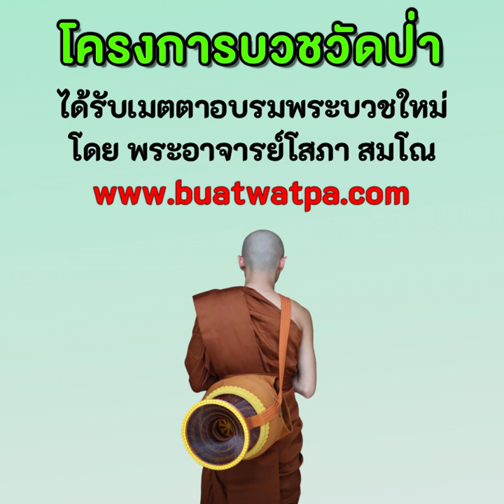พระอาจารย์โสภา สมโณ - นอกเหตุเหนือผล ชาวพุทธเริ่มผิดเพี้ยนกันมากแล้ว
นอกเหตุเหนือผล ชาวพุทธเริ่มผิดเพี้ยนกันมากแล้ว

"พุทธศาสนานี้ มันไม่ใช่ที่เราจะต้องมาคิดเอา บางรายเอานักวิทยาศาสตร์มาเทียบ  มาเทียบอะไร ของมันอยู่กับโลก  นักวิทยาศาสตร์ก็มีแต่กิเลสทั้งนั้น เหตุผลนั้นมันเป็นเหตุผลอยู่ในโลกต่างหาก..

แต่พระพุทธศาสนาอยู่นอกเหตุเหนือผลนู้น แล้วจะเอามาเปรียบเทียบได้อย่างไร.. ฟังแต่ว่าโลกุตรธรรมสิ ธรรมที่เหนือโลก ผู้ที่อยู่ในโลกคิดอยู่ในโลกวนอยู่กับโลกไม่สามารถที่จะเข้าใจพระพุทธศาสนาได้ นอกจากผู้ปฏิบัติธรรมเท่านั้น.."

โอวาทธรรม พระอาจารย์โสภา สมโณ
ประธานสงฆ์วัดแสงธรรมวังเขาเขียว

✅ เปิดรับสมัครผู้มีความตั้งใจจริง บวชพระ
ฟรี! ไม่เสียค่าใช้จ่าย สืบสานปณิธานพระป่ากรรมฐาน
🔰โครงการบวชวัดป่า ๑ พรรษา ๑ จีวรกาล
บวชพระปฏิบัติธรรม ตามแนวทางปฏิปทาของพระธุดงคกรรมฐาน สายท่านพระอาจารย์มั่น ภูริทัตตเถระ

เหมาะสำหรับผู้ตั้งใจปฏิบัติ ในทุกคืนวันพระมีการปฏิบัติภาวนาตลอดราตรี

ระหว่างวันที่ ๒๕ มิถุนายน -  ๙ พฤศจิกายน ๖๕
รวมระยะเวลา ๑๓๗ วัน หนึ่งพรรษาหนึ่งจีวรกาล

ณ วัดแสงธรรมวังเขาเขียว
ต.วังน้ำเขียว อ.วังน้ำเขียว จ.นครราชสีมา

ได้รับความเมตตาจาก
พระอาจารย์โสภา สมโณ ประธานสงฆ์
ให้การอบรมสั่งสอนพระบวชใหม่ในโครงการ

จัดโครงการบวชวัดป่า โดย
กลุ่มนิสิตเก่า พุทธธรรมกรรมฐาน จุฬาลงกรณ์มหาวิทยาลัย และเครือข่ายนิสิตนักศึกษาพุทธธรรมกรรมฐาน
🔰 บวชฟรี! ไม่เสียค่าใช้จ่าย ขอให้เป็นผู้ที่มีความตั้งใจจริง บวชพระเพื่อปฏิบัติธรรมขัดเกลาจิตใจของตน

✅คุณสมบัติผู้สมัครบวช
๑. มีความตั้งใจจริง อายุตั้งแต่ ๒๐ ปีขึ้นไป
๒. อยู่วัดได้ตั้งแต่ ๒๕ มิถุนายน -  ๙ พฤศจิกายน ๖๕ (ข้าราชการอนุโลมตามเวลาการลาบวช แต่ต้องไม่ต่ำกว่า ๑ พรรษา)
๓. ไม่มีคุณสมบัติต้องห้ามของการบวช
๔. ยินยอมปฏิบัติตามระเบียบของโครงการทุกข้อ

๒๕ มิ.ย. ๖๕ เข้าวัดอยู่ผ้าขาว
๑๐ ก.ค. ๖๕  พิธีบรรพชาอุปสมบทหมู่
๑๑ ก.ค.- ๘ พ.ย. ๖๕ อยู่วัดปฏิบัติธรรม เป็นระยะเวลาหนึ่งพรรษาหนึ่งจีวรกาล รวมตลอดโครงการ ๑๓๗ วัน
๙ พ.ย. ๖๕  วันลาสิกขา (ท่านใดประสงค์บวชต่อ ไม่บังคับสึก)

รายละเอียดโครงการและสมัครบวช
📣 ขอเชิญผู้มีจิตศรัทธาทุกท่าน ร่วมเป็นเจ้าภาพบวชพระทุกรูปในโครงการ(เจ้าภาพร่วม) สามารถร่วมทำบุญได้ตามกำลังศรัทธา ที่

ชื่อบัญชี โครงการบวชวัดป่า 1 พรรษา 1 จีวรกาล โดยนายฐิติพงศ์ ทองศรี

***บัญชีนี้เปิดโดยตัวแทนฝ่ายบัญชีของโครงการบวชวัดป่า  สำหรับร่วมทำบุญเป็นเจ้าภาพบวชพระในโครงการฯ เงินทุกบาททุกสตางค์ที่เข้าบัญชีจะถือว่าเป็นเงินทำบุญโครงการบวชวัดป่าทั้งหมด โดยเงินคงเหลือหลังจบระยะเวลาโครงการจะถวายให้ทางวัดทั้งหมดทั้งสิ้น และการเปิดบัญชีครั้งนี้มิใช่เป็นการเรี่ยไรจากทางวัดแต่อย่างใด***

ขออนุโมทนาบุญกับผู้สมัครบวชและผู้ร่วมเป็นเจ้าภาพบวชพระมา ณ ที่นี้ กราบ สาธุ สาธุ สาธุ🙏
ไลน์โครงการบวช ID LINE : @buat